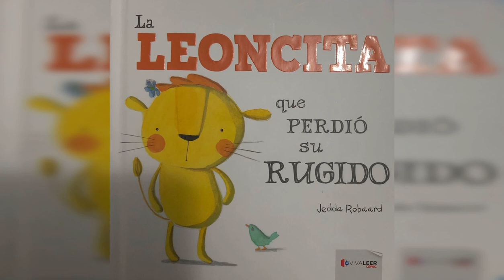Cuento “La leoncita que perdió su rugido”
“La leoncita que perdió su rugido”